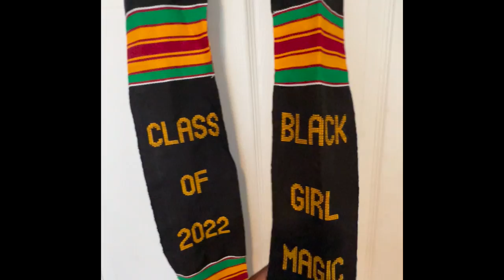THE MOST EXCITING GRADUATION UNBOXING ft. My FIRST TELFAR BAG! | MASTERSMAMI | PrincessReni